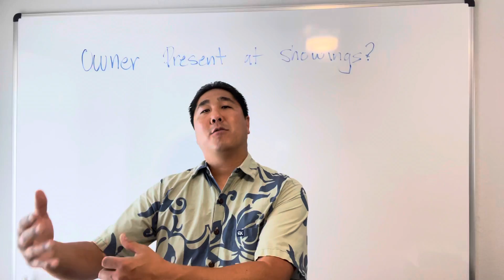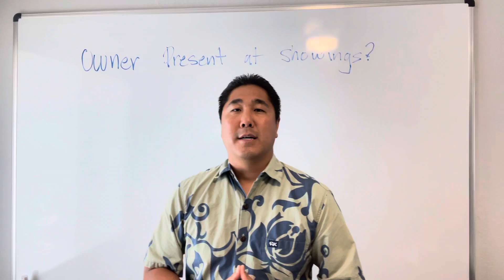Should the owner be at home during showings? | Buying and Selling Hawaii Real Estate on Oahu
When Buying and Selling Hawaii Real Estate on Oahu Should the owner be home when during showings?  This is discussed in this video.

FREE BOOK FOR SELLERS - Guide to Selling Your Hawaii Home For Top Dollar

FREE BOOK FOR BUYERS - Complete Guide To Buying A Home